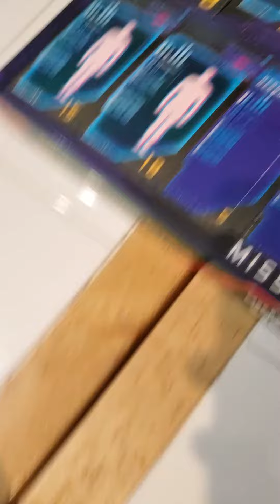Day 14 unboxing of Military Men Advent Calendar